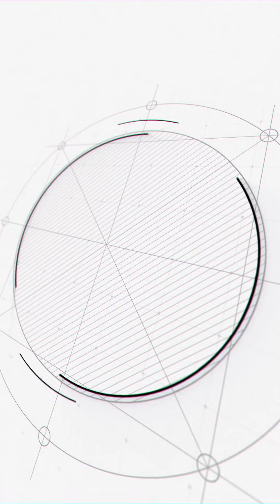Sustainable method to stop the all air pollution in India.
Finding workable, efficient, and sustainable methods to stop the practice is essential considering crop residue burning accounts for 15% of all air pollution in India.

About Channel:
Standing in the face of the dismal disintegration of the society and environment, we are Weजन - the commoners united for a cause...

WeJan YouTube channel offers the latest news videos on Positive News, Social Issues, Minority Rights, Environment, Sustainability, Small Businesses and a lot more.